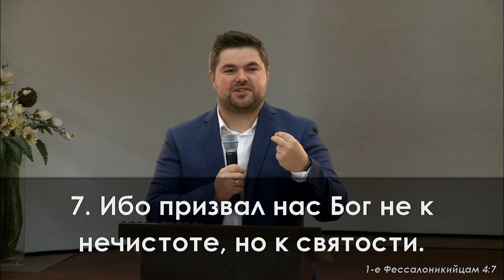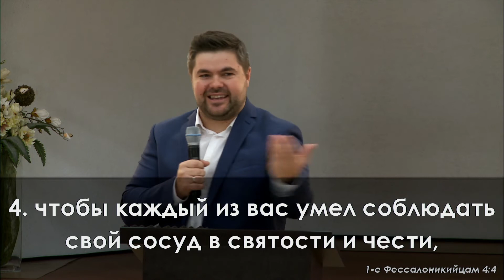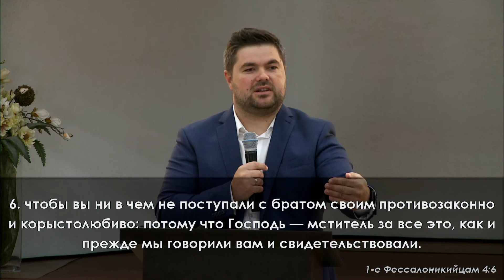«Что такое святость?» || Сильчук Александр